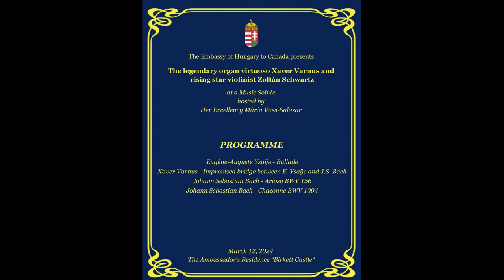Organ virtuoso Xaver Varnus and rising star violinist Zoltan Schwartz play Bach in Ottawa, Canada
🎻🎶🎹Legendary organ virtuoso, Xaver Varnus is back in Canada and gave a phenomenal concert with rising star violinist Zoltan Schwartz at Ambassador Maria Vass-Salazar’s 19th century baronial style residence. The audience, including Senator Victor Oh, Christopher Deacon President & CEO of the National Arts Centre / Centre national des Arts, the iconic Douglas Cardinal Architect, Vassy Kapelos CTV News, Holocaust survivor Vera Gara, the descendent of the famous Pick family, Alan Morissette and Georgia Morissette, Ambassadors, business executives and academic leaders, were mesmerized by the virtuosity and sensitivity of the artists’ performance of compositions by Bach and Ysaÿe, and Maestro Varnus’s cathartic improvisation. Zoltán’s violin was provided by Mr. Mihály Reményi Remenyi House Of Music.